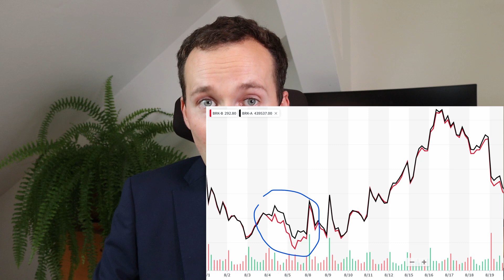M. Pabrai: Dhandho investor (kniha) - 3. část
Pabrai ve své knize Dhandho Investor diskutuje arbitráž (příklad Berkshire Hathaway BRK.A a BRK.B) a margin of safety, který dává návod, jak investovat s nízkým rizikem a vysokou odměnou.

Video má výhradně výukový či informační charakter. Nejedná se o investiční doporučení, investiční poradenství či finanční poradenství. Ve videu mohou zaznít myšlenky či tvrzení ohledně budoucnosti. Tyto nejsou předpovědmi a realita se bude pravděpodobně lišit. Video obsahuje subjektivní názory autora. Usiluji o to prezentovat co nejkvalitnější informace, přesto nejsem schopen garantovat jejich přesnost a úplnost. Neposkytuji žádnou z hlavních či vedlejších investičních služeb vyjmenovaných v zákoně o podnikání na kapitálovém trhu č. 256/2004 Sb.